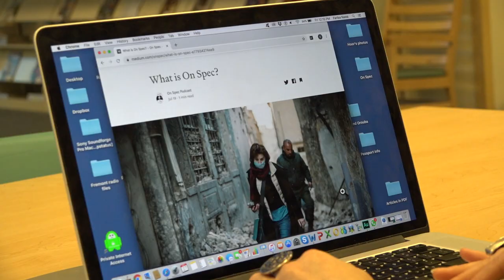Fariba Nawa & Her New Podcast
In this video Fariba Nawa talks about her new podcast “On Spec”. She is an Afghan-American journalist based in Istanbul, Turkey.